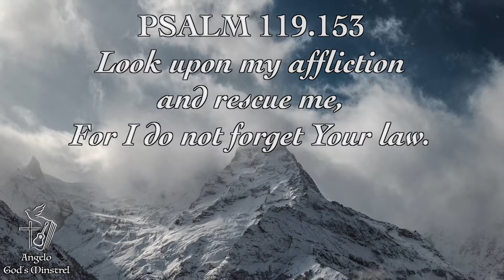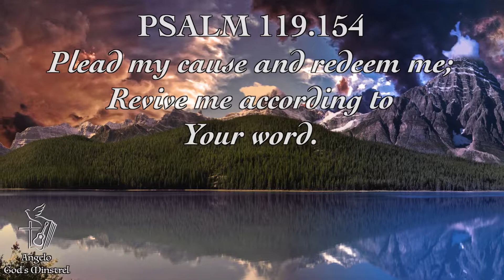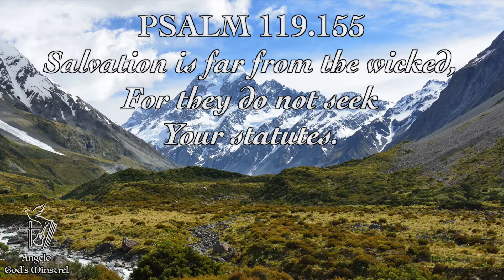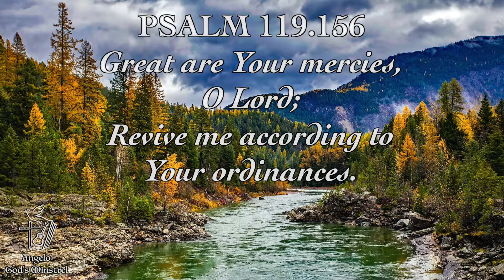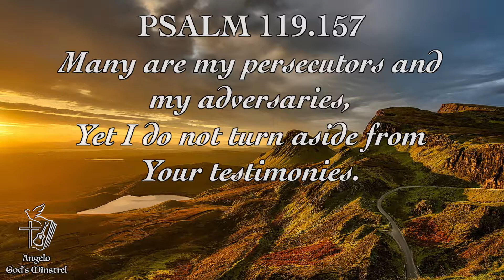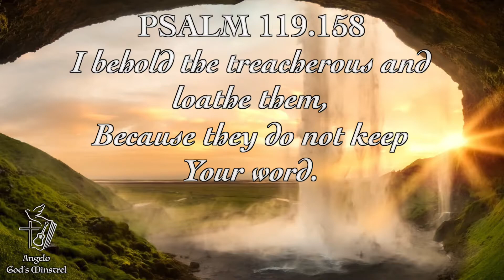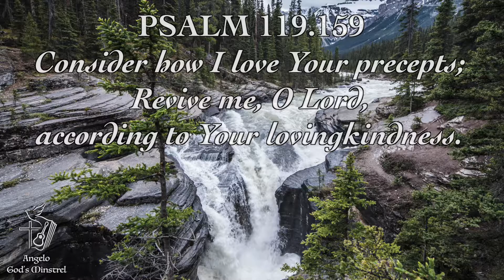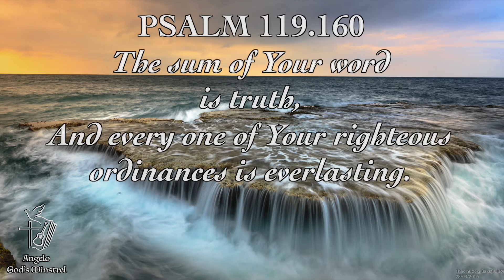🎼 Resh - Psalm 119 (Vol. 3 Classic) // Classical Guitar Instrumental Worship // 🙏 Prophetic Music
5th song "ר Resh" from the Album Psalm 119 (Vol. 3 Classic).

❗MORE GUITAR WORSHIP MUSIC COMING SOON!❗

❗EXPERIENCE HIS PRESENCE:❗
💯 WORSHIP 💯
John 4.24 “God is spirit, and his worshipers must worship in the Spirit and in truth.”

💯 SOAKING PRAYER 💯
Psalm 37.7 “Be still before the LORD and wait patiently for him.”

💯 PROPHETIC 💯
2 Kings 3.15 “But now bring me a harpist. While the harpist was playing, the hand of the Lord came upon Elisha.”

💯 ANOINTED 💯
1 Samuel 16.23 “Whenever the spirit from God came on Saul, David would take up his lyre and play. Then relief would come to Saul; he would feel better, and the evil spirit would leave him.”

❗ABOUT ME❗
My desire is that you will be blessed and encouraged by the music videos you will find in this channel.

As many years ago David played his harp, today I imagine that my guitar is a 6-string harp.
I express my love to the Father, to Jesus with my heart, playing guitar, making music through the Holy Spirit.

It's an honor for me to share freely with you my heart, my personal times of instrumental worship, prophetic music and anointed soaking prayer.
Matthew 10.8 ”Freely you have received; freely give."

PSALM 119 "Resh" - New American Standard Bible (NASB)

Resh.
153 Look upon my affliction and rescue me,
For I do not forget Your law.
154 Plead my cause and redeem me;
Revive me according to Your word.
155 Salvation is far from the wicked,
For they do not seek Your statutes.
156 Great are Your mercies, O Lord;
Revive me according to Your ordinances.
157 Many are my persecutors and my adversaries,
Yet I do not turn aside from Your testimonies.
158 I behold the treacherous and loathe them,
Because they do not keep Your word.
159 Consider how I love Your precepts;
Revive me, O Lord, according to Your lovingkindness.
160 The sum of Your word is truth,
And every one of Your righteous ordinances is everlasting.

MUSICAL INSTRUMENTS AND EQUIPMENT:
Godin Multiac ACS-SA Guitar
Focusrite ISA One Classic Analogue Pre-Amp
Roland GR55 Guitar Synth
Omnisphere VST

Instrumental Prayer Music, Instrumental Worship Music, Prayer Music, Worship Music, Soaking Music, Prayer and Soaking Music, Instrumental Soaking Music, Prayer Time, Quiet Time.
Instrumentalguitarworship AngeloGod'sMinstrel SoakingMusic WorshipMusicPrayerMusic ChristianGuitarMusic 1 hour worship music instrumental PropheticMusic Meditation Relaxation GuitarWorship SoakingWorshipMusic ChristianGuitarInstrumental. Musica cristiana para dios musica para orar profetica guitarra instrumentales meditar. Música cristã instrumental para orar e adorar a Deus.

PLEASE DON'T FORGET TO:
⚠️ COMMENT - I'd love hear from you
⚠️ SHARE - With your friends
⚠️ LIKE - Give a 👍